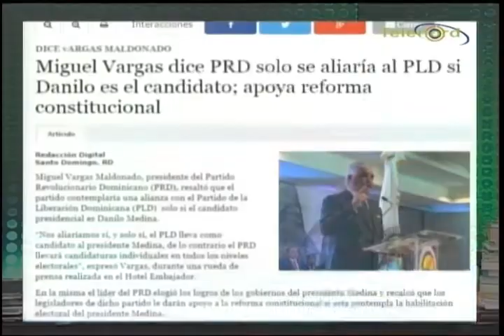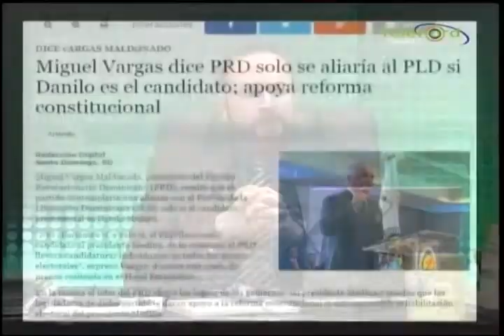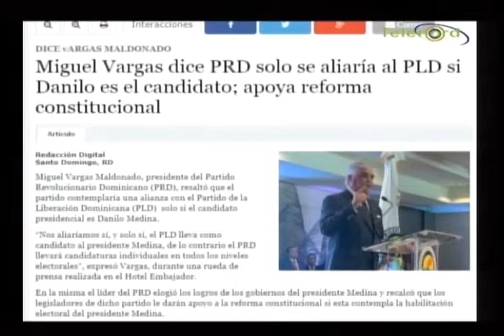Periodista: Que ni los “perros quieren saber de Amilcar Romero”